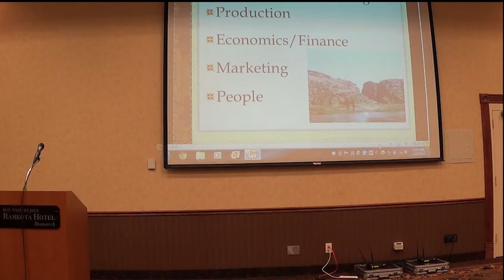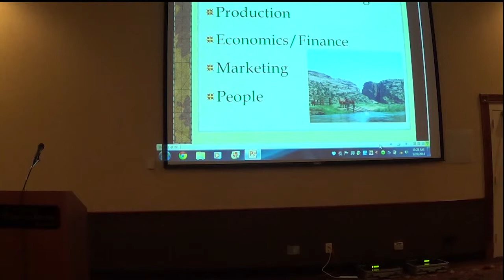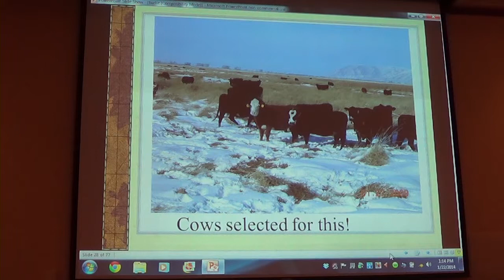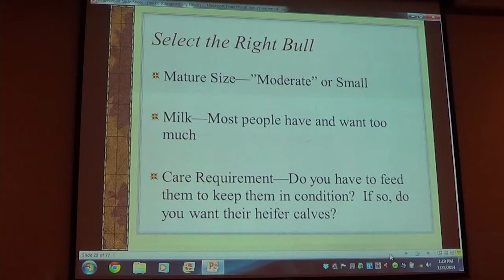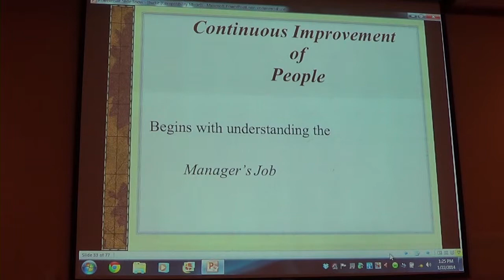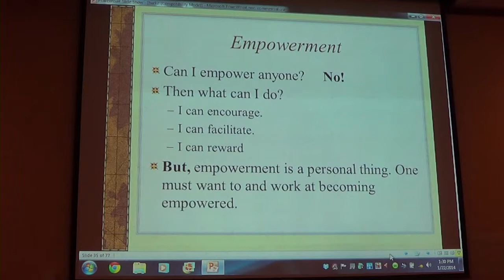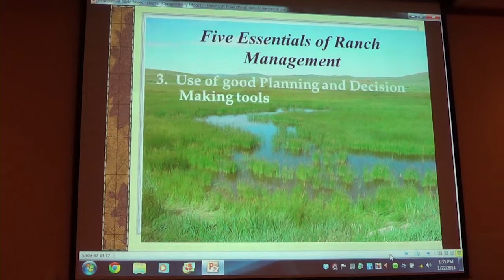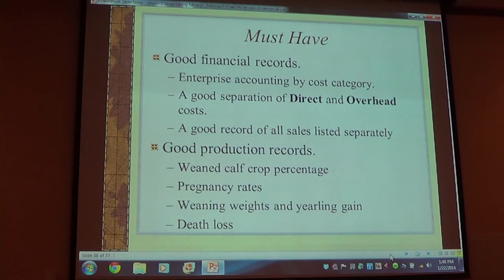ND- Grazing Land Coalition 2014 Winter Workshop - Burke Teichert, Part 1 and 2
ND Grazing land Coalition presents - Burke Teichert from Orem, UT, 5 Essentials for Successful Ranch Management Part 1 and 2.

Jan 22, 2014 from Bismarck, ND